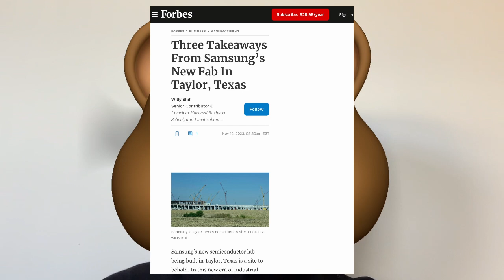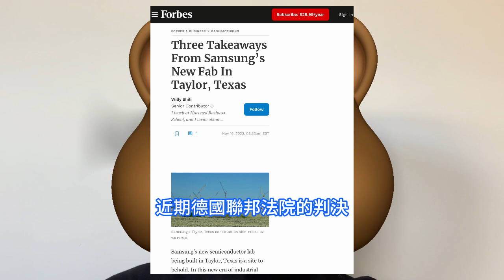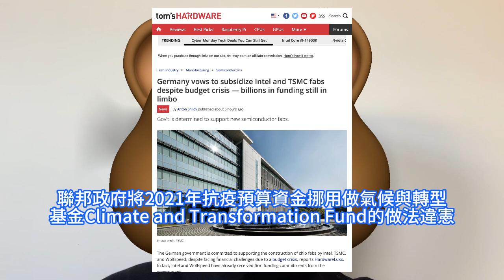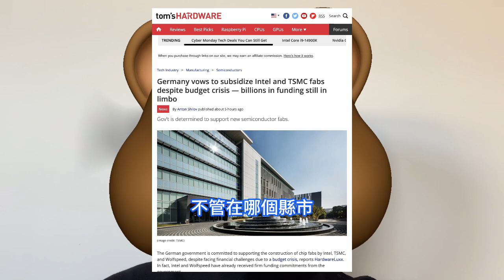巨瘋狂逼！三星猛獲AI晶片大單後，爆火擴建美國泰勒廠，直指台積電亞利桑那廠。德國補貼有變數，台灣經濟部突回應。傳AMD Zen5c雙代工模式。SF晶圓代工目標曝光，2028年外部客戶數量翻倍。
據韓媒BusinessKorea報導，半導體業界人士透露，預計到2028年，三星晶圓代工業務的營收組合將發生重大變化。作為一項戰略舉措，三星電子還正在擴建其位於得克薩斯州的泰勒工廠，新增一座佔地270萬平方英尺的工廠。這一決定是該公司最近進軍人工智慧AI晶片製造交易的一部分，新的訂單將在泰勒工廠執行。泰勒市政府的一位官員確認，三星第二製造工廠是泰勒市目前正在進行的三星項目的延伸，強調其對增加泰勒和威廉姆森縣資本投資的重要性。